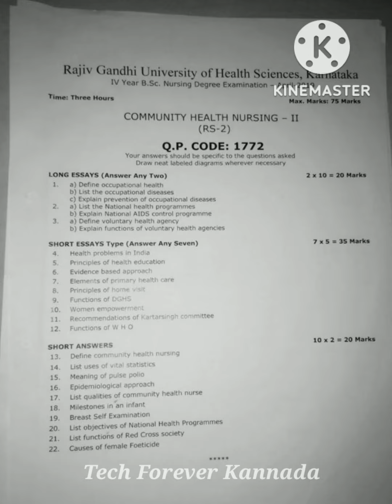4th year CHN question paper, April 2019, Rguhs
Welcome To Tech Forever Kannada